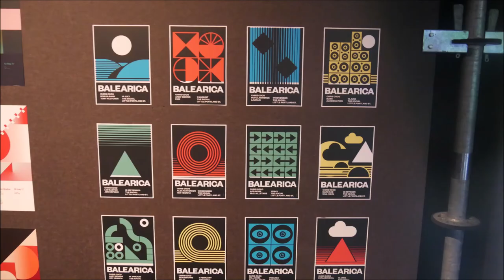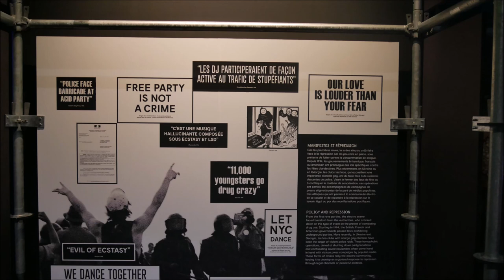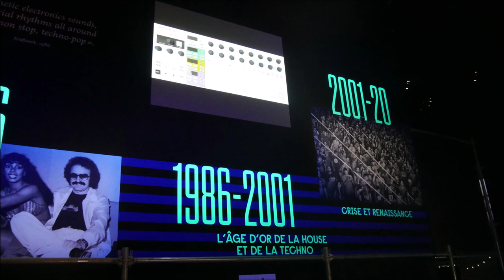KAOTIK SPIRIT mixed by Ariel C 16 7 19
DOSEM – energy source
AVES VOLARE – fly
CRAZY SONIC – earworm
OCTAVE ONE – injection
SIMONE ZINO AND RICHEY V – hysteria
FELIX BERHARDT – magic nuts
KODEM – vault lines
LAURENT GARNIER AND CHAMBRAY – feelin’ good
ARTIFICIAL DRM – forgotten tribes
RESET ROBOT – 4 pieces
TENSAL – cause 2
WEHBBA AND SCB – red planet
GARY BECK – pneuma
HARDFLOOR – rosinenbrot
EMANUELE MILLOZZI AND LUKE DI TULLO – let it go
JAMES RUSKIN – post traumatic
DEETRON – t simmetry
PARAMOUR AND PER QX – the next beginning
OFF THE MEDS – belter
RESET ROBOT – orly
SPEKTRE – the maze
LEN FAKI -  xjuxta position gathering
SECLUDED – black sky
AB JACOBS – fractal minds
APOLLO VIEW – violet
DAS SPEZIAL – romantic schizophrenic
CHRISTIAN SMITH AND DRUNKEN GONG – why are we here
KAISERDISCO – allista
EXTRAWELDT – soopertrack
LEGOWELDT – disco rout
KEITH CARNAL – verbal responce
ANDRE CROM – glow
GEORGE LIBE – data
ALEXANDER PIERS – opium
RYAN ELLIOTT – grafton road
KASPER MARROTT – sky dream
ERIC CHOLDER – apeirophobia
MICHAEL WELLS – visible paths